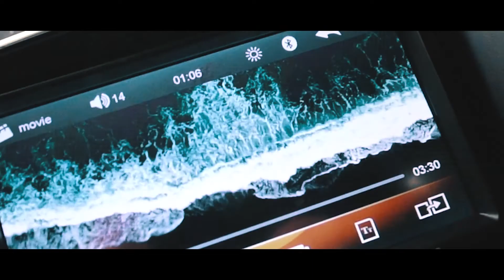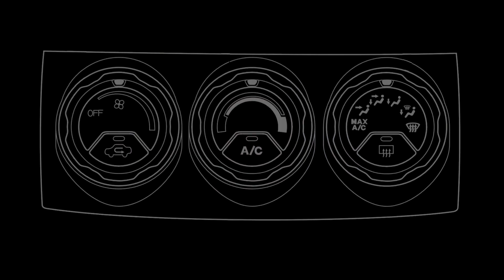CRV GENDOS Club Philippines | Teaser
proud member Honda CRV Gen2 Club Phils.
CRV name: Toothless